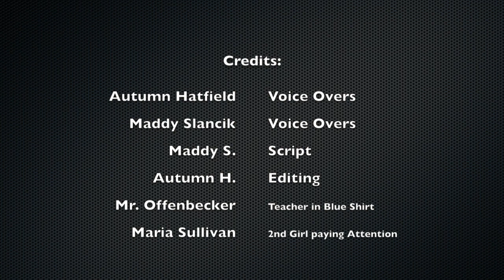Tech Theater Safety Rules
How to be safe in the theater.